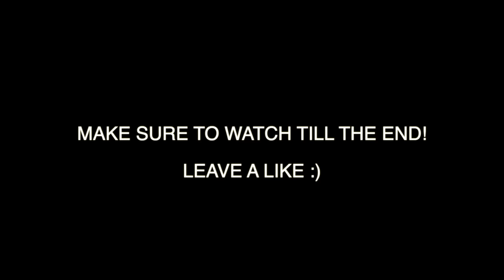BITING His Food, Then BLAMING It On The RESTAURANT!! *HE SNAPS*